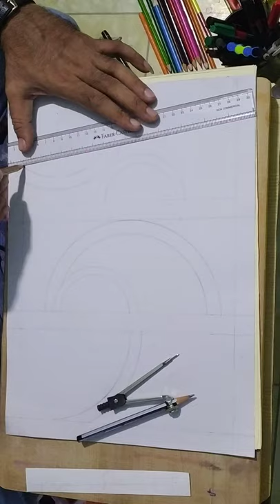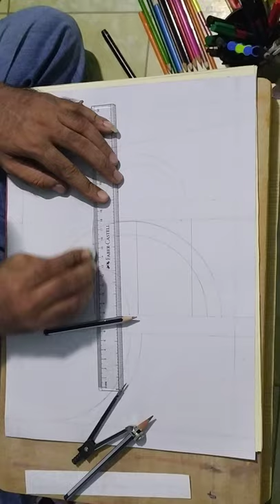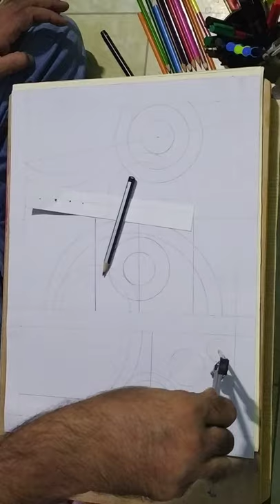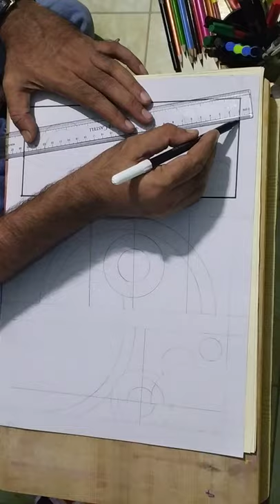Sonia Delaunay introduction